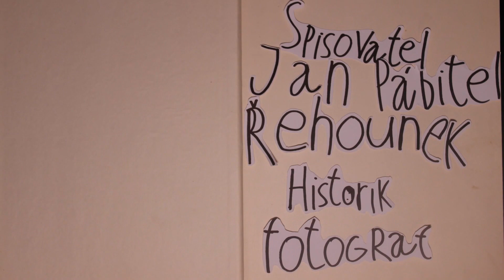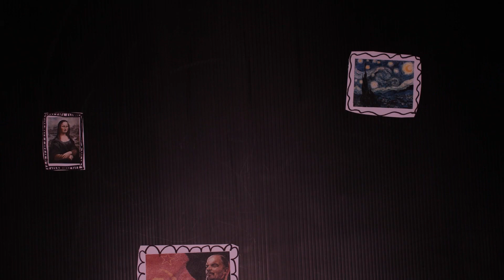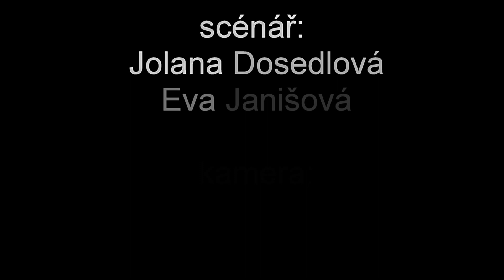Jan Řehounek: Animovaná reportáž - Ventil je vůl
V rámci projektu Příběhy našich sousedů organizace Post Bellum vytvořili žáci ze ZŠ Tyršova Nymburk